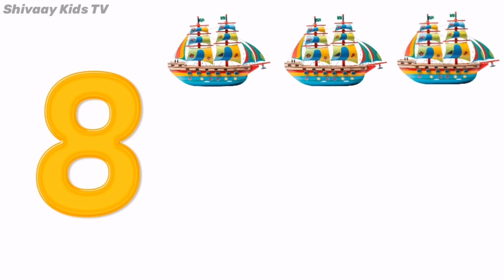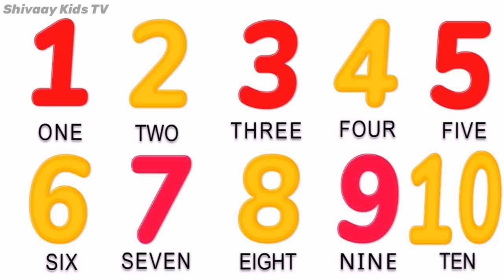Learn 1 To 10 Numbers And Vehicle Names | 123 Number | 1234 Counting For Kids | Shivaaykidstv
Learn 1 To 10 Numbers Vehicle Names | 123 Number | 1234 Counting For Kids | Shivaaykidstv
That Will Help Kids And Small Children To Learn The Numbers And Count From 1 One to 10 Ten With Vehicle Examples With Pictures in a Fun And Enjoyment.

Song Lyrics:-
1 One Excavator
2 Two Airplane
3 Three Truck
4 Four Car
5 Five Ship
6 Six Tractor
7 Seven Jeep
8 Eight Boat
9 Nine Helicopter
10 Ten Scooter

1 to 10
ten
100
1000
one
hundred
kids
children
cartoon
cartoons
preschool
abc
abcd
poem for kids
learn
learning
education
number song
kids video
number name
two
three
four
five
six
seven
eight
nine
excavator
airplane
tractor
truck
car
ship
boat
jeep
scooter
helicopter
ginti sikhe
giniti
ek do tin
vehicle name
vehicle
bachcho ki ginti
shivaay

Images and Video clip By Google And Below Websites
Pixabay.com

Pixabay.com